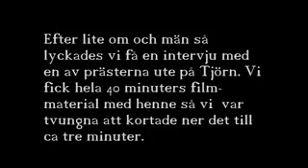Den Svenska kyrkan